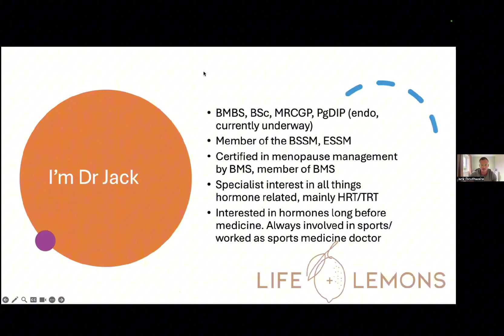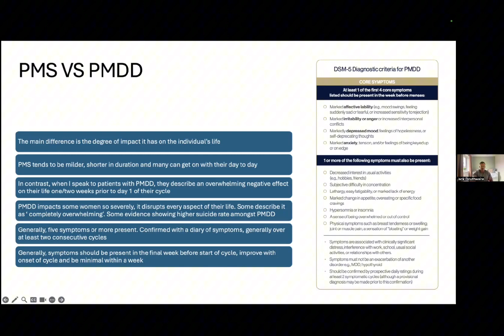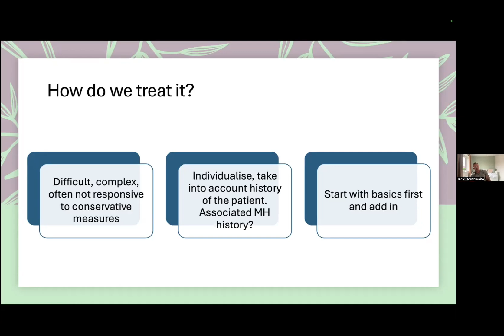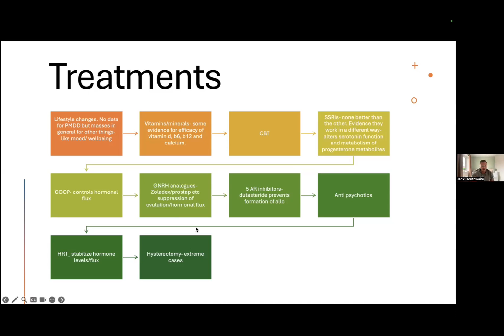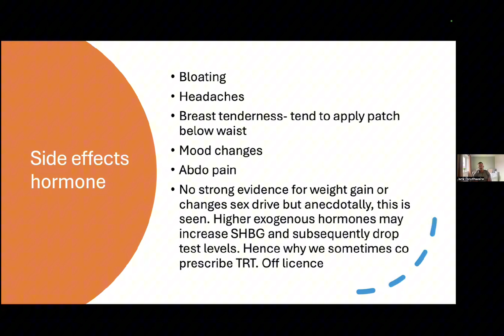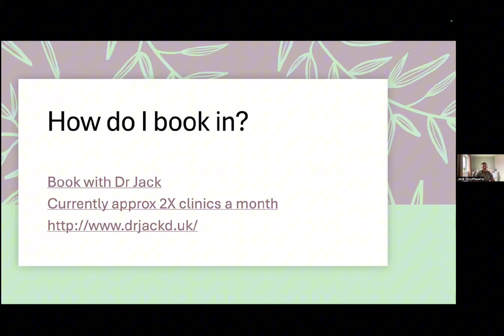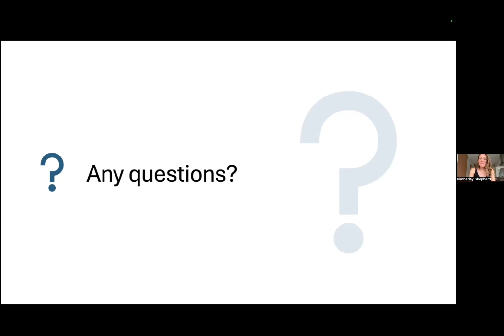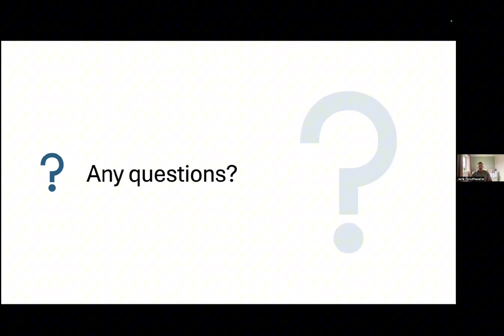Uncovering Hormonal Health, PMS and PMDD with Dr. Jack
To celebrate the introduction of Dr Jack to Life + Lemons, we will be hosting a 60 minute live talk exploring the intricacies of hormonal imbalance during the luteal phase.

We will be discussing:

The difference between PMS + PMDD
Key signs and symptoms to look out for
Red flags and when to seek medical help
What hormonal therapy can do to help balance these hormones
The importance of “bottom up” approach to treatment and support; why hormonal therapy alone is not the answer but may provide symptomatic relief during acute, unmanageable periods of time.
Dr. Jacks unique approach to treatment and diagnosis - what testing he can offer and how this differs from standard GP services
What working with Dr. Jack looks like, and when or how to reach out for his support.

We welcome submission of Q+A’s before the talk for Dr. Jack to prepare for and answer during the live session.

We can’t wait for this chat and the beginning of this exciting new chapter in the support that Life + Lemons can offer to women.